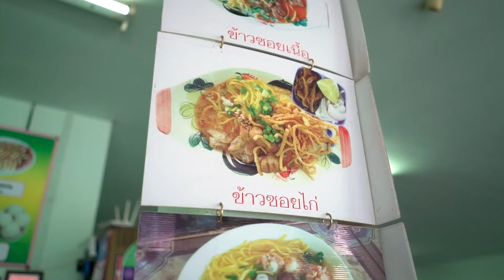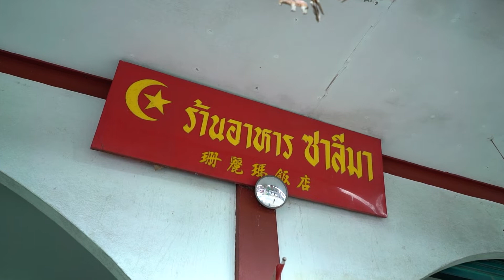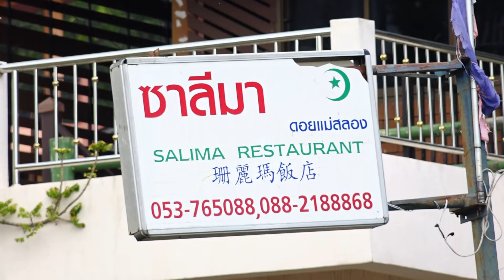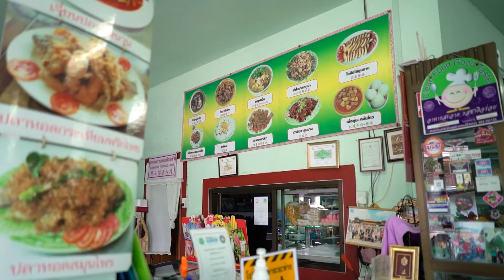ฮาลาลจานอร่อย ตอนร้านซาลีมา @ดอยแม่สลอง จังหวัดเชียงราย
วันนี้ไปที่ร้านซาลีมา ดอยแม่สลอง จังหวัดเชียงราย เป็นร้านอาหารจีนสไตล์ยูนนาน มีรสชาติเป็นเอกลักษณ์เฉพาะของทางร้าน สำหรับลูกค้าที่ไปดอยแม่สลองต้องแวะลิ้มลอง เพราะที่นี้เป็นร้านอาหารจีนแท้ๆ ที่ลูกค้าไม่ต้องบินไปกินถึงประเทศจีนเลยละค่ะ
สำหรับเมนูอาหารจานเด็ดที่ห้ามพลาดที่จะลิ้มลอง คือไก่ดำตุ๋นยาจีน ยำใบชาสดปลาทูน่า เนื้อตุ๋นยูนนาน หมั่วโถและเมนูอื่นๆอีกมากมาย
หากลูกค้าท่านใด มีโอกาสขึ้นไปเที่ยวบนดอยแม่สลอง เชิญแวะร้านนี้ดูค่ะ รับรองไม่ผิดหวังแน่นอน